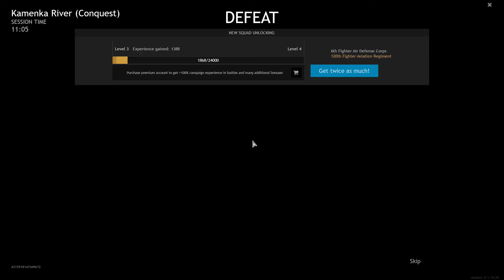Enlisted Moscow Battle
Playing as the Russians defending the Rodina!